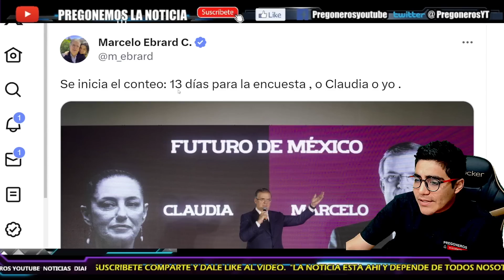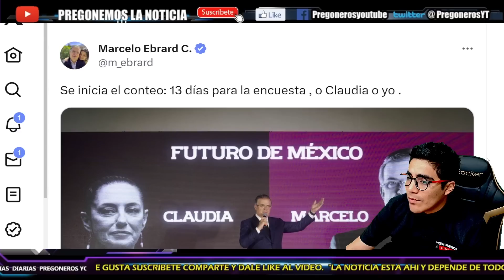¡NO LA DEJO PASAR Y LE REVIRA! BASTA DE BUSCAR LA RUPTURA... SHEINBAUM SE LO AGARRA DEFRENTE!